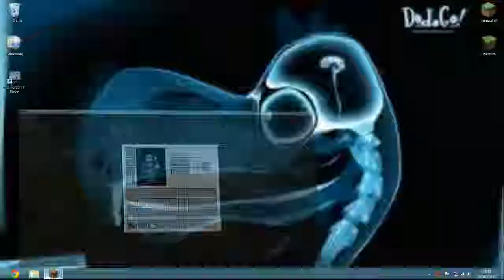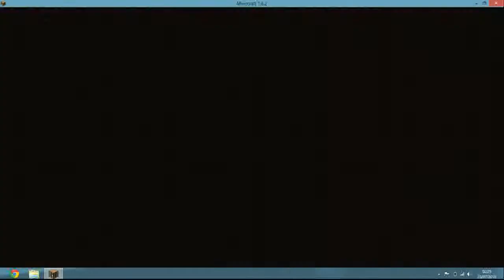QuakeCraft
Deux belles parties de QuakeCraft sur le serveur de hypixel
IP:mc.hypixel.net